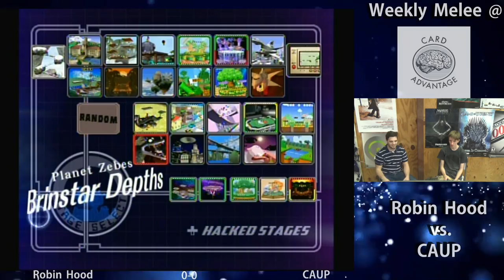Smash @ CA – Robin Hood (Marth) vs. CAUP (Peach) – Melee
Weekly Super Smash Bros. Melee @ Card Advantage, filmed on Friday, May 27th, 2016.

This match is from a round robin tournament.

Robin Hood (Marth, green)
vs.
CAUP (Peach, default)

Thanks to our patrons:
BasicSwamp
Vladictus